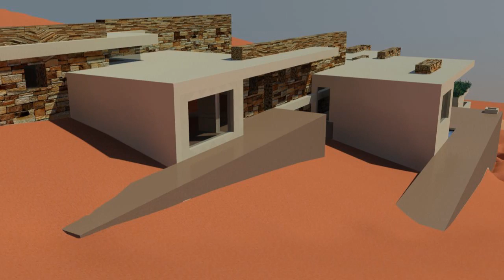cummings 360.wmv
Cumming's Residence. Design by Michael Meo. Janauary 2012 Santa Fe, New Mexico